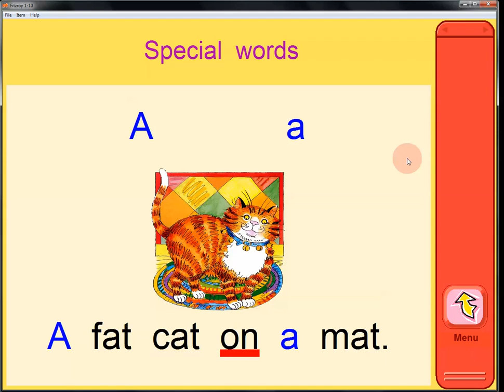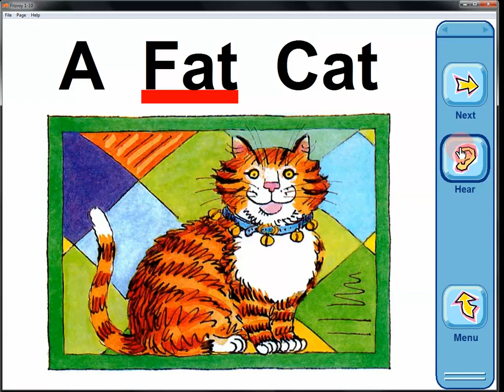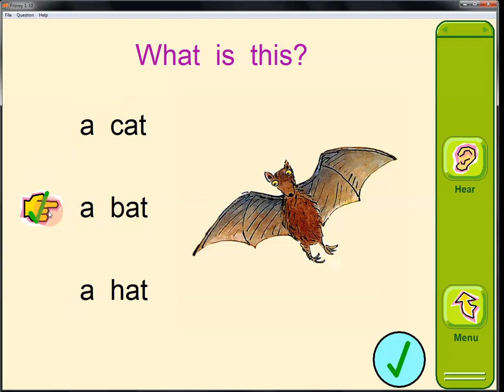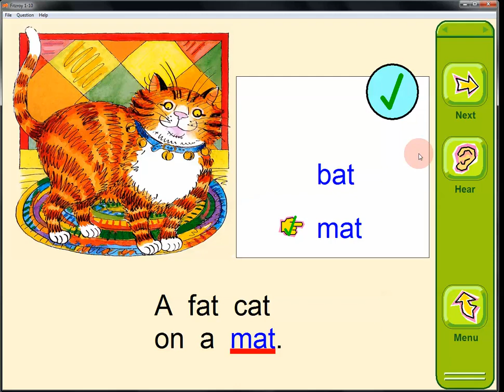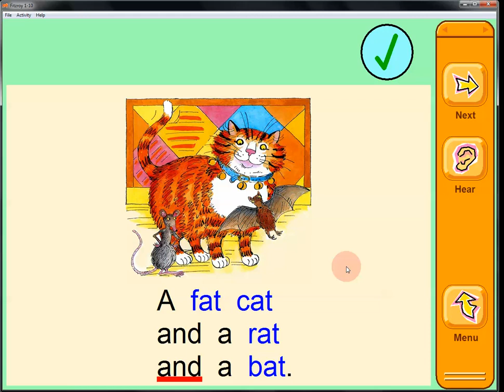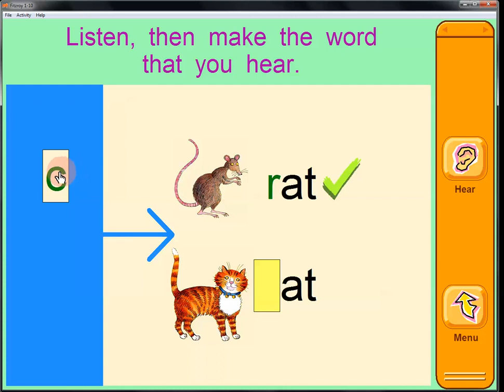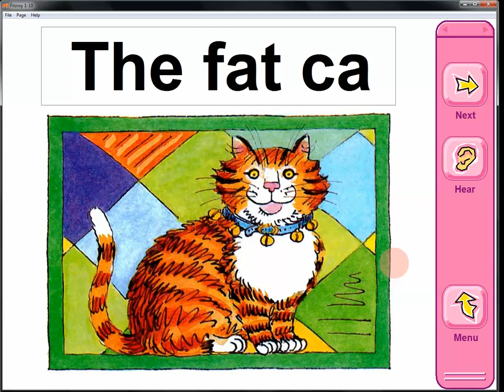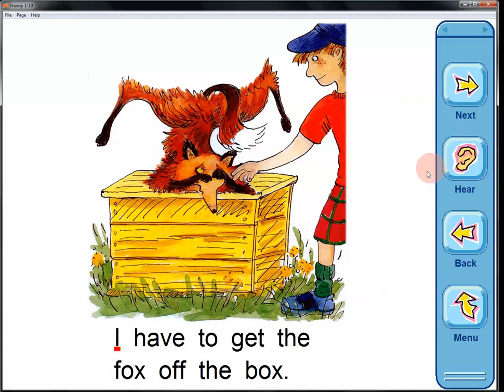Fitzroy Readers 1-10 Software Brief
Fitzroy Readers is an Australian Synthetic Phonics based Program developed over the last three decades. The Fitzroy Readers introduce new spelling patterns with each story, so that children are able to decode the words for themselves. Words which cannot be sounded out are 'special' and are treated as sight words. This system has proved to be a complete and highly successful literacy program to help the child in the learning process. A child can go as much as two years above the chronological age.

Synthetic Phonics based pedagogy is the proven way to learn the English language. Combined with Fitzroy Readers story based teaching method the Fitzroy Worksheets it makes it fast and fun too.
The software is divided into 5 parts helping teacher, student and the parent.
1. Sounding Out
2. Get Ready
3. Reading & Writing
4. Questions and Activities
5. Teacher options and Progress reports

The Fitzroy Readers and Fitzroy Wordskills with the software develop reading and writing skills in simple and logical steps. Teachers of English as a foreign language have now taken up the Fitzroy Method in several countries.
to look for Fitzroy Products

SAAR Education (I) Pvt. Ltd. offers curriculums for Grade K-5 to instill the Core Life Skills recommended by WHO and NEP 2020.